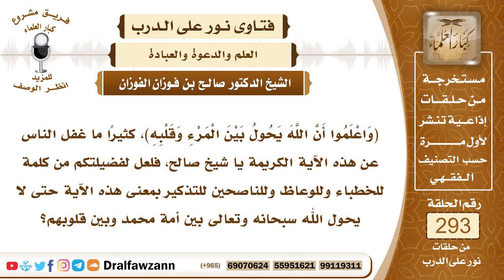4907- توجيه الخطباء بالاهتمام بوعظ الناس وتذكيرهم بالله - الشيخ صالح الفوزان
"السؤال: (وَاعْلَمُوا أَنَّ اللَّهَ يَحُولُ بَيْنَ الْمَرْءِ وَقَلْبِهِ)، كثيرًا ما غفل الناس عن هذه الآية الكريمة يا شيخ صالح، فلعل لفضيلتكم من كلمة للخطباء وللوعاظ وللناصحين للتذكير بمعنى هذه الآية حتى لا يحول الله سبحانه وتعالى بين أمة محمد وبين قلوبهم؟
الجواب: نعم على الخطباء وعلى الوعاظ وعلى المدرسين، على الجميع أن يذكروا الناس وأن يخوفهم بالله عز وجل وأن يحذروهم من المعاصي، وأن يعظوا ويذكروا، قال الله سبحانه وتعالى ﴿وَذَكِّرْ فَإِنَّ الذِّكْرَى ‌تَنْفَعُ ‌الْمُؤْمِنِينَ﴾ [الذاريات: 55]، وكان النبي ﷺ يتخوَّل أصحابه بالموعظة بين الحين والآخر، وفي حديث العرباض بن سارية رضي الله تعالى عنه، قال: وعظنا رسول الله ﷺ موعظة بليغة وجلت منها القلوب وذرفت منها العيون، فقلنا يا رسول الله كأنها موعظة مودع فأوصنا، فقال (أوصيكم بتقوى الله والسمع والطاعة وإن تأمر عليكم عبد، فإنه من يعش منكم فسيرى اختلافا كثيرا، فعليكم بسنتي وسنة الخلفاء الراشدين المهديين من بعدي، تمسكوا بها وعضوا عليها بالنواجذ، وإياكم ومحدثات الأمور، فإن كل محدثة بدعة، وكل بدعة ضلالة)، هذه سنة الرسول ﷺ، والله جل وعلا يقول ﴿فَذَكِّرْ بِالْقُرْآنِ ‌مَنْ ‌يَخَافُ ‌وَعِيدِ﴾ [ق: 45]، ويقول سبحانه وتعالى ﴿فَذَكِّرْ إِنْ نَفَعَتِ الذِّكْرَى (٩) سَيَذَّكَّرُ مَنْ يَخْشَى (١٠) وَيَتَجَنَّبُهَا الْأَشْقَى (١١)﴾ [الأعلى: 9-11]، قال سبحانه وتعالى لنبيه وكليمه موسى ﴿‌وَذَكِّرْهُمْ ‌بِأَيَّامِ ‌اللَّهِ إِنَّ فِي ذَلِكَ لَآيَاتٍ لِكُلِّ صَبَّارٍ شَكُورٍ﴾ [إبراهيم: 5]، فهذا هو واجب الوعاظ والخطباء والمدرسين، وكل من عنده مقدرة وكل من عنده علم وبصيرة فإنه يركز على الموعظة في خطب الجمع، فإن النبي ﷺ كان يعظ الناس في خطب الجمعة، وقد ذكر العلماء أن من أركان الخطبة التي لا تصح إلا بها منها الموعظة، أن يعظ الناس ويلين قلوبهم ويذكرهم كما كان النبي ﷺ يفعل ذلك، هذا هو المطلوب.

السيرة الذاتية :
للاشتراك في قناة الشيخ صالح الفوزان